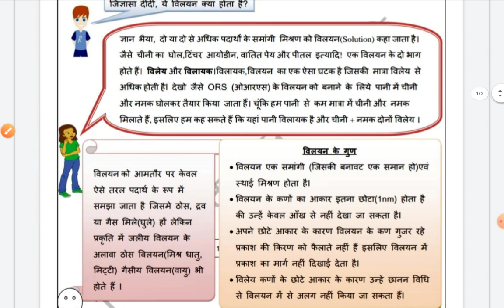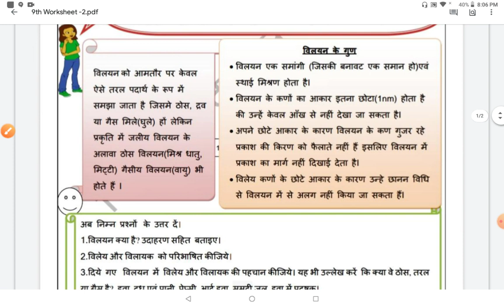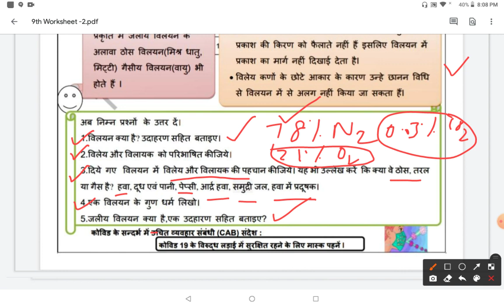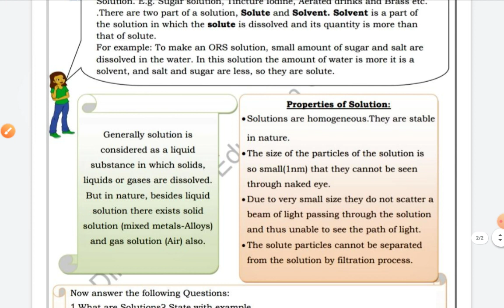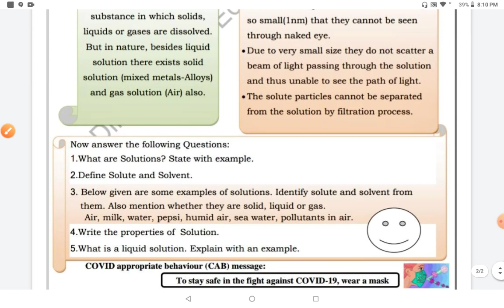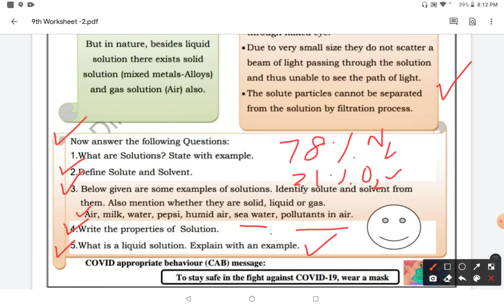9th DOE WS-13::Ch.2:: Is Matter Around Us Pure (Hindi & English)